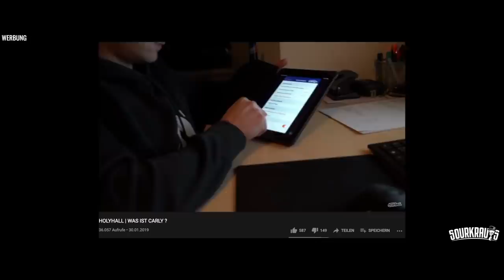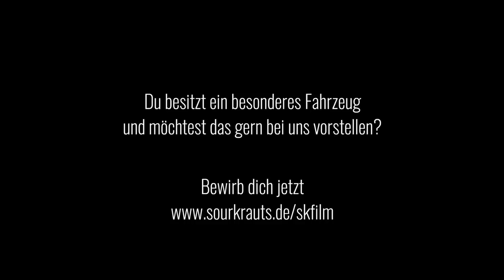Sourkrauts zu Besuch I Always Vollgas | Der steile Weg von HOLYHALL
Johannes und Fabian, Inhaber des Brands "HolyHall" erzählen über Ihren Werdegang. Angefangen in der heimischen Garage schraubten Sie sich in die Herzen Ihrer Youtube Follower und vollbrachten den grossen Schritt zum eigenen Brand, zum erfolgreichen Youtube Channel und zu Ihrer neuen HolyHall. Wir lassen uns die Story des bisherigen Erfolgs von den beiden sympathischen Jungs aus Thüringen erzählen.

The Sourkrauts Story
SOURKRAUTS × MADE FOR PETROLHEADS
030TRADERS GmbH
Sourkrauts
Landsberger Straße 267N
12623 Berlin
1. Via Sourkrauts Support-Telefon Mo-Fr 9-14Uhr: 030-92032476

0:00 Intro
0:23 Vorstellung/Porn
1:48 Entstehung
3:37 Porn
4:40 Projekte
6:42 Porn
7:06 Projekte
8:23 Porn
8:47 Projekte
9:47 Zukunftspläne
12:02 Porn
13:16 Danksagung